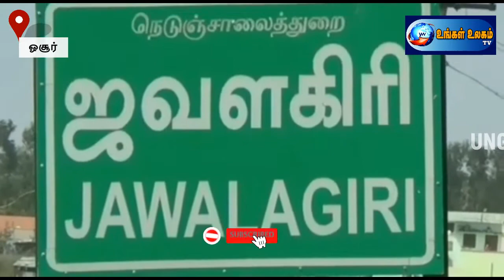ஓசூர் அடுத்த ஜவளகிரி வனப்பகுதியில் 6 வயது மதிக்கத்தக்க பெண் யானை உயிரிழப்பு, வனத்துறையினர் விசாரணை